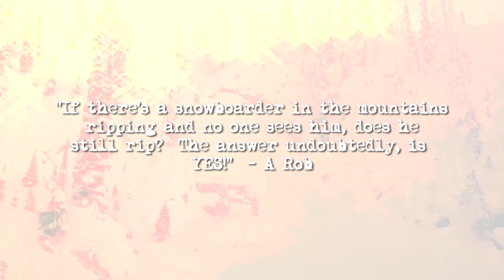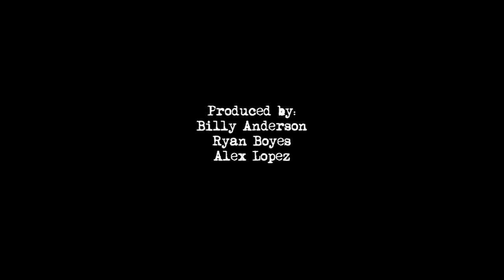Volcom -- B.C. Action Adventures: Part 1 -- road-tested season II, Snow Ep. 3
"t's all about getting back into the mountains and riding some serious terrain with these guys. This episode is dedicated to A-rob, who sadly passed away this pastsummer. He was an amazing person, and an amazing snowboarder. Take a look at Aaron Robinson riding with Curtis Ciszek and the rest of the Volcom crew and go behind the scenes. It really is just shredding with these guys."

Song: "B.E.A.U.T.Y." & "Modern Man"
Artist: Premonition 13
Release: 13

Song: "Shiv"
Artist:  Wildildlife
Release: Give In To Life

Song: "Superpower"
Artist: Birds of Avalon
Release: Bazaar Bazaar

- Volcom Entertainment -